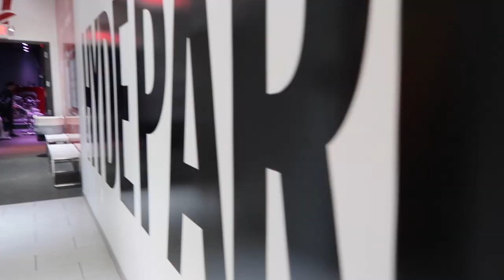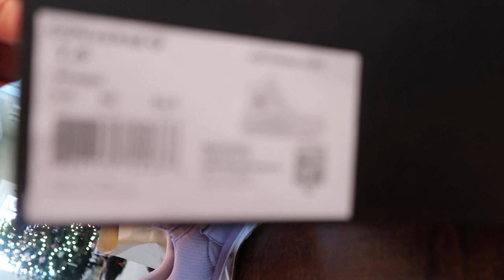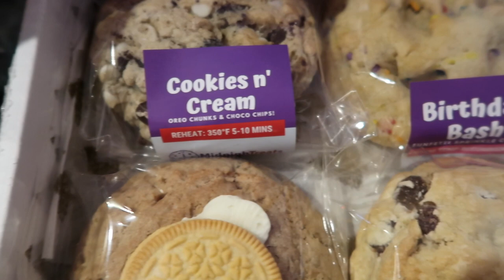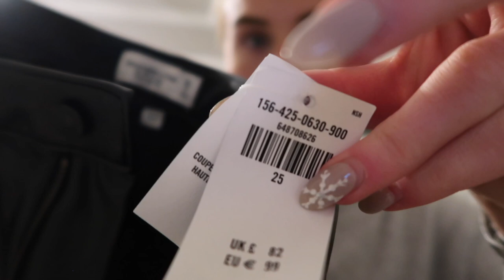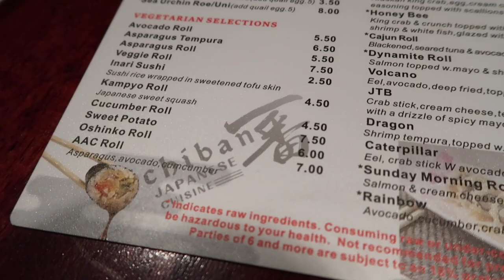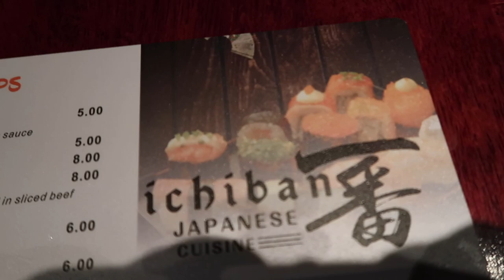vlog: house hunting, little lululemon haul & trying vegan cookies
Poshmark: maddie_b8

Glass straws

leather watch band

More house hunting vlogs to come:)